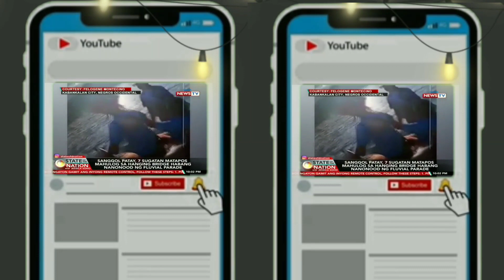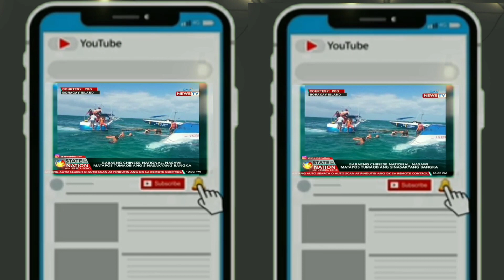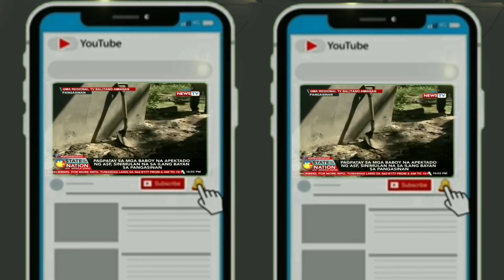SANGOL PATAY SA BUMIGAY NA TULAY SA NEGROS OCCIDENTAL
Isang sangol ang namatay sa insidenteng ito. Trahedya ang pumalit sa kasiyahang ito.

Hanging Bridge sa Negros Occidental
Hanging Bridge na bumigay
GMA News January 22, 2020
State on the Nation January 22, 2020